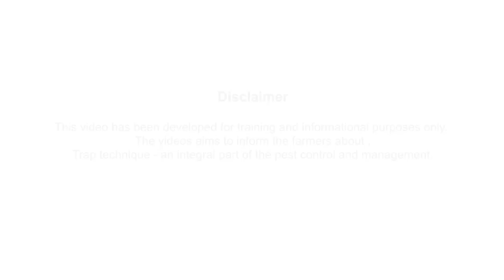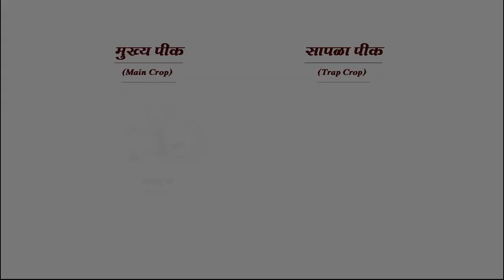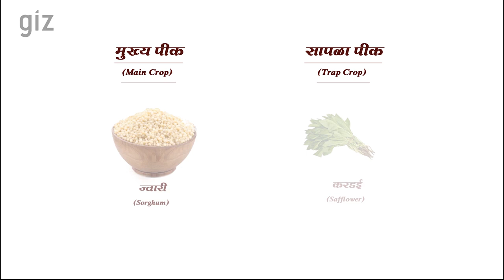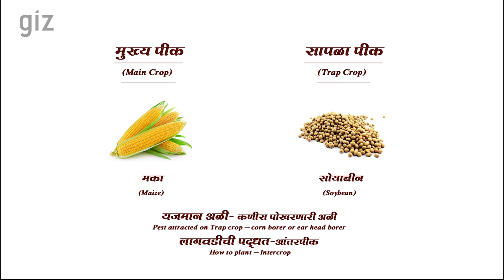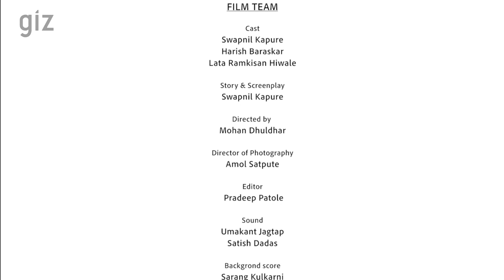Eco friendly Pest Management Trap Crop